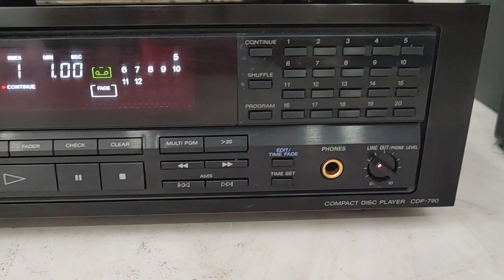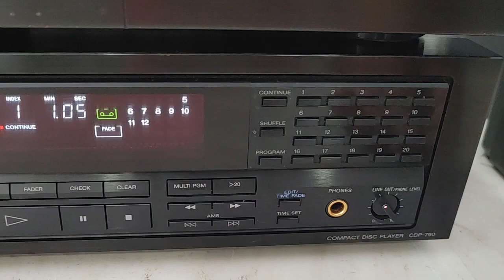Pow Anh Rotel RB-960BX chạy 8 Mosfet, 2 tăng phô, 300W, điện 220v. Giá 5tr2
Pow Anh Rotel RB-960BX, nguyên zin & đẹp, Pow Châu Âu điện 220V tiện dụng.
Pow chạy 8 Mosfet, 2 tăng phô riêng biệt, công suất tiêu thụ 300W, tiếng sạch, mid dầy đúng chất âm Châu Âu, đánh hay nhiều dòng loa, được nhiều anh em tìm chơi. Giá 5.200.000đ.